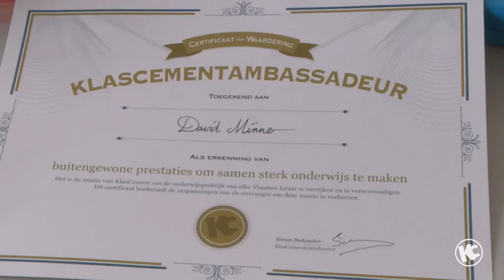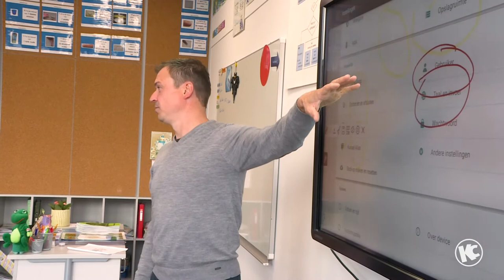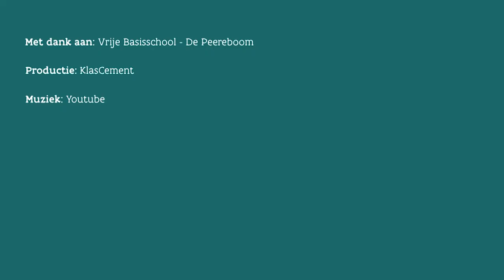ICT-coördinator David Minne (lid 200 000 KlasCement) geeft jou zijn ICT-tips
Elkaar vooruithelpen en ondersteunen door kennis te delen. Heel veel leraren in Vlaanderen (en zelfs Nederland) zorgen op die manier voor sterk onderwijs. Ze maken daarvoor gebruik van leermiddelennetwerk KlasCement. Dat netwerk ziet zijn ledenaantal nu ontploffen met meer dan 200 000 actieve gebruikers. ICT-coördinator David Minne uit VBS De Peereboom uit Ledegem heeft geluk: hij is lid nummer 200 000. ‘Geweldig! Ik ben blij dat ICT-coördinatoren ook terechtkunnen bij dit netwerk voor en door leraren’, zegt hij.

David geeft meteen het goede voorbeeld door zijn ICT-tips te delen met zijn collega's. Surf naar voor meer tips, tools en handleidingen.